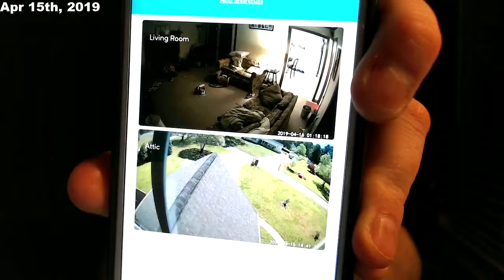2019-04-15 | Brandon Dee's Vlog | Root Canal